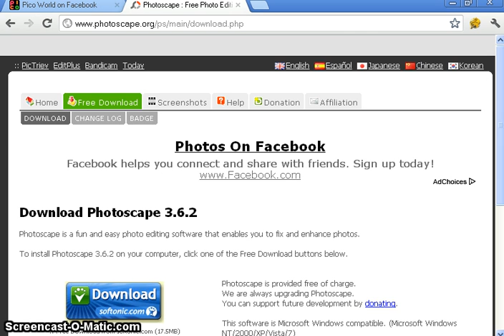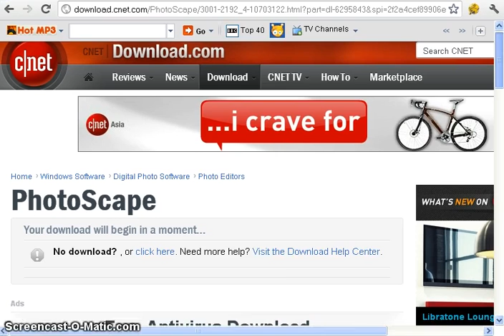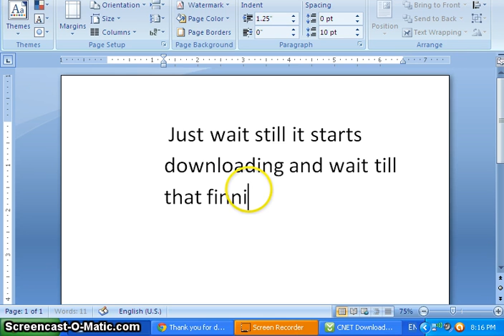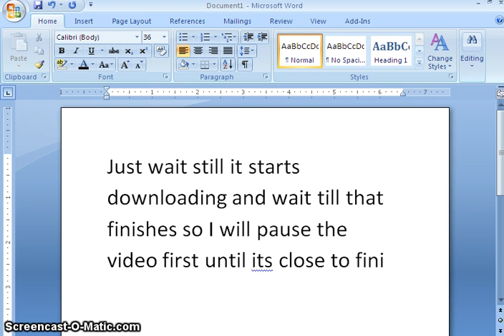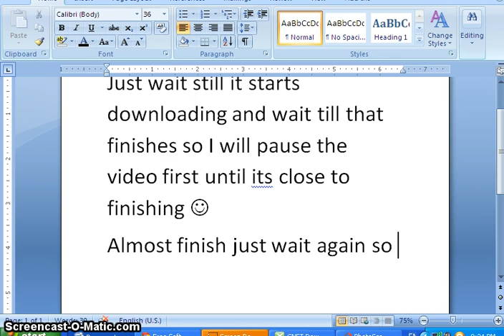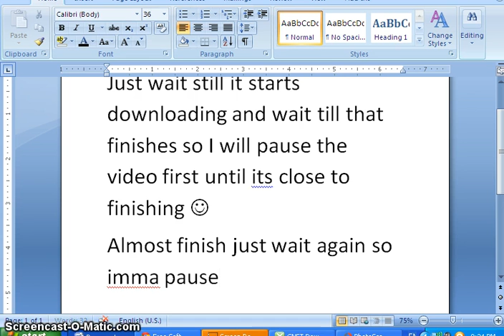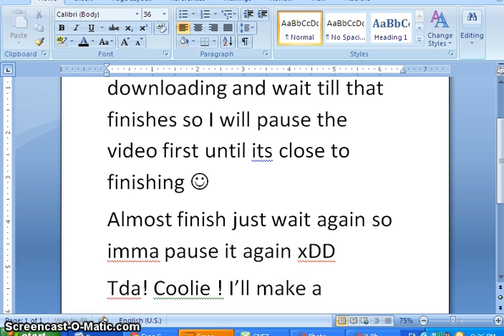Photoscape Download, Install and Run Tutorial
kindly ignore the noise cause my dad was watching TV and i hope you guys get to have photoscape, maybe i'll make a photoscape tutorial :) hope you guys like it , there is no virus